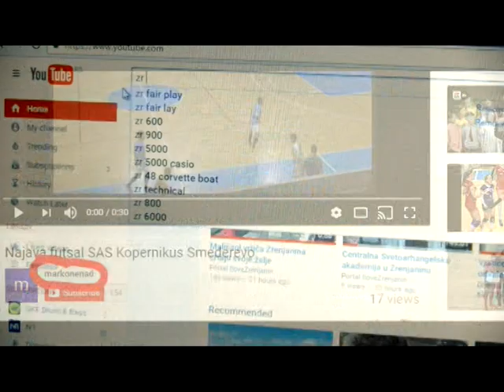Fudbal III Bambi zimski Kup 2004 godiste